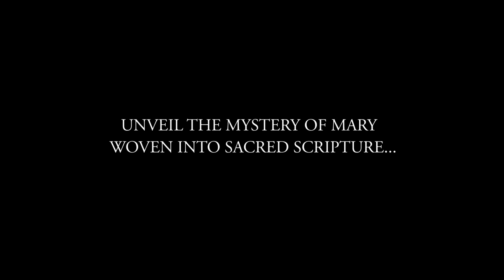The Bible & the Virgin Mary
Airs Every Monday beginning March 5 at 1:30pm ET thru Monday June 4th